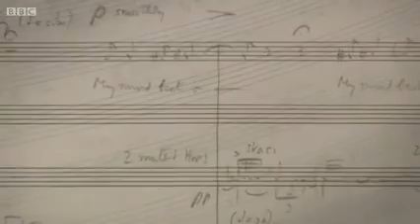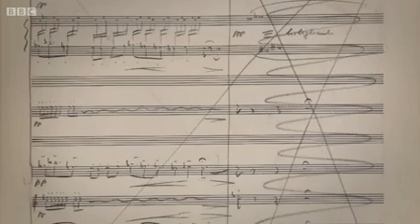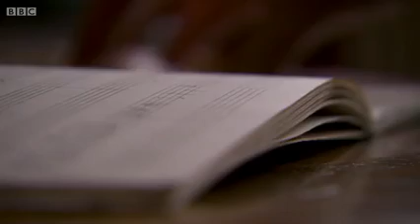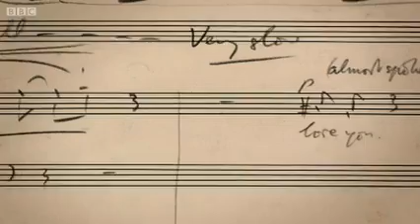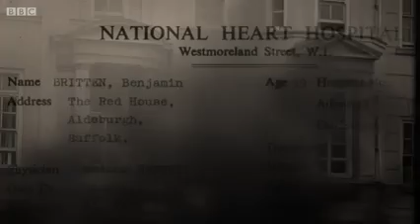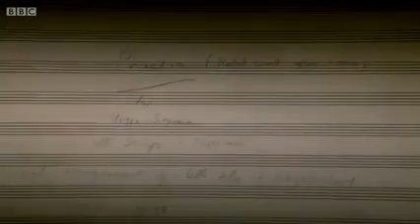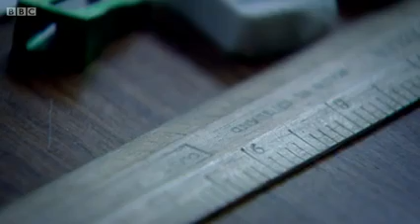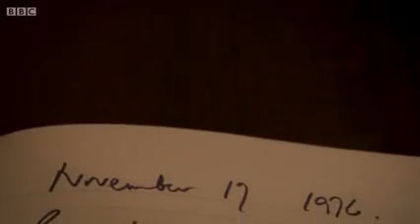britten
britten end game